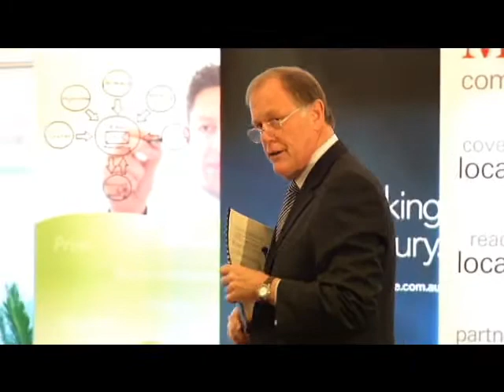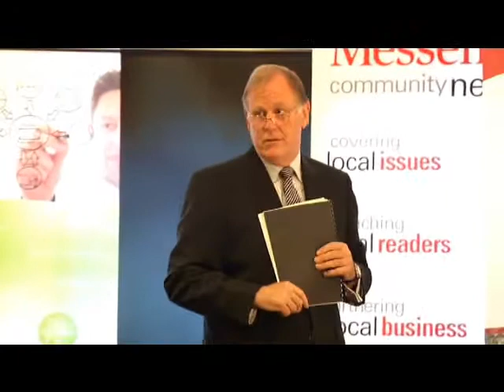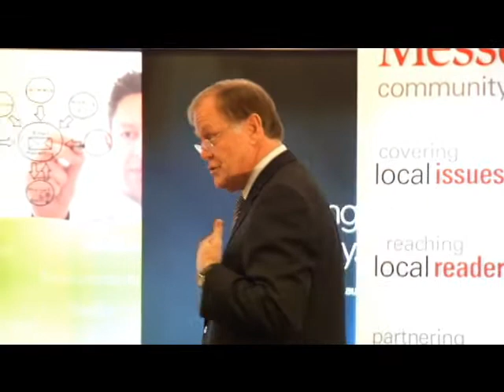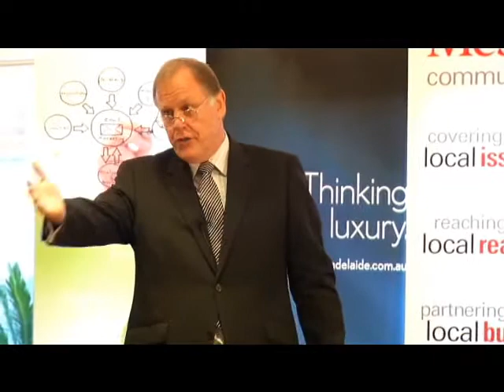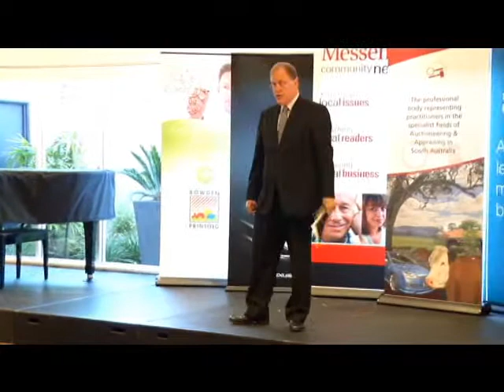2010 Golden Gavel - Michael Severn Part 2